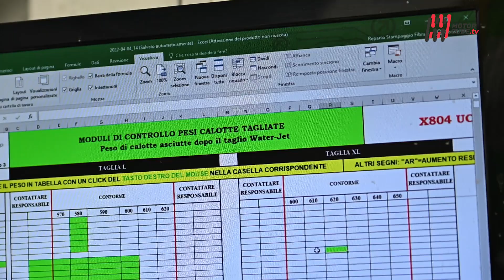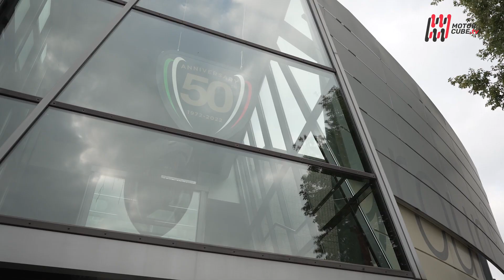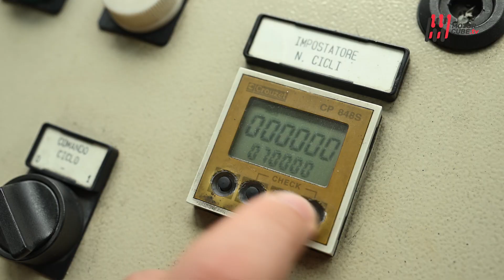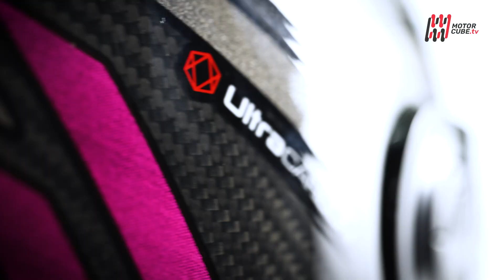CASCHI NOLAN - ENRICO PELLEGRINO RACCONTA IL MADE IN ITALY NOLAN